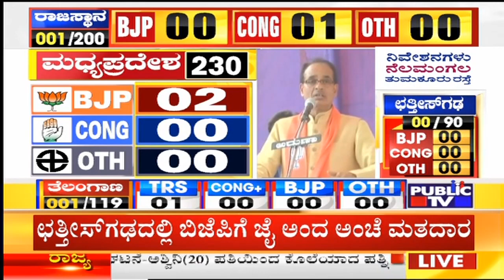ಇಂದು ಪಂಚ ರಾಜ್ಯಗಳ ತೀರ್ಪು | Counting Begins In 5 States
Watch Public TV live for the latest news, breaking news events and political developments. We bring you the latest and updated breaking news from every part of Karnataka, including political news, entertainment news, sandalwood news, breaking news, celebrity news, sting operations and more.